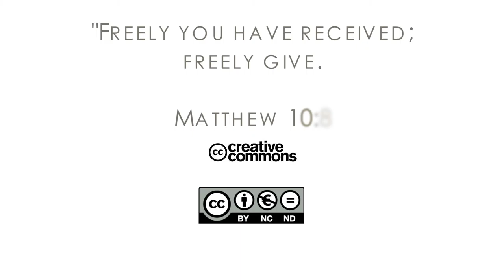16Q04 / 03-01 The Book of Job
God’s Servant, Job